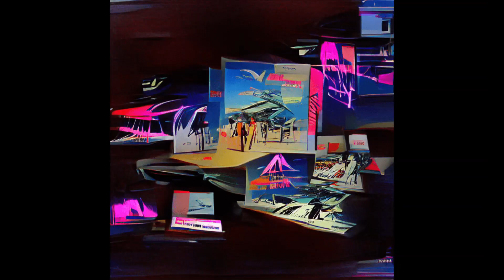Vito Genovese's ULTIMA, pts. I-C (100 .GIFs) [10/24]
this is a special exhibit made in the first year of AI artwork expedition and style creation by Vito Genovese (DMT Tapes FL est. 2014 showrunner and founder & operator of Genovese Generatives est. 2021). There are currently 25 style exhibit available in this collection; ULTIMA is the tenth exhibit out of 25.

Q: What is ULTIMA?
A: the crossover trinity of three incredibly important worlds of retro culture interest as seen in the 2010s. given a hyperfuturist perspective to help merge the half-remembered past and the grasped-at predicted future; to be revealed to the public at the 10K mark (currently ~8.6K as of 04/01/2022!)

This is a complete accounting of all canonized entries to the Ultima exhibit, containing 100 unique animations made as a part of a linear and visually-consistent suite.

MUSIC: "Gulf View World (feat. Gulf View Square Mall)" by West Coast Florida, from Pasco Hernando ／／ FL​​​​​​​​​​​-​​​​​​​​​​​053